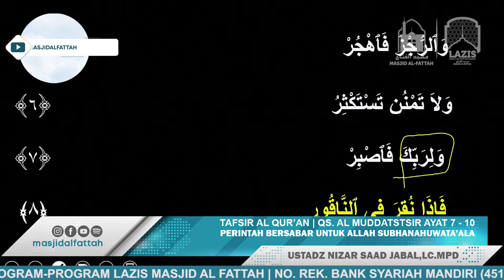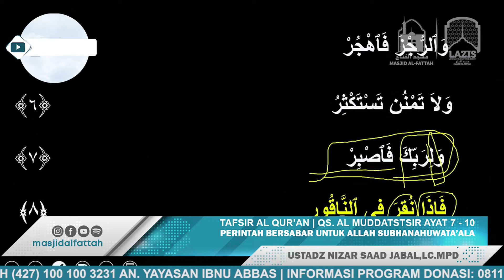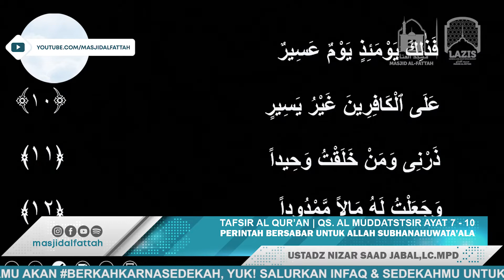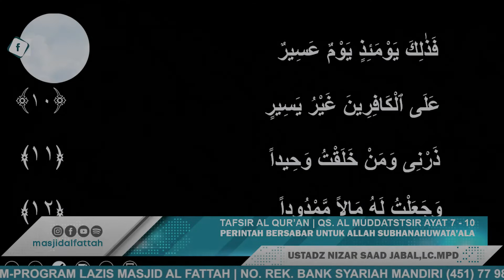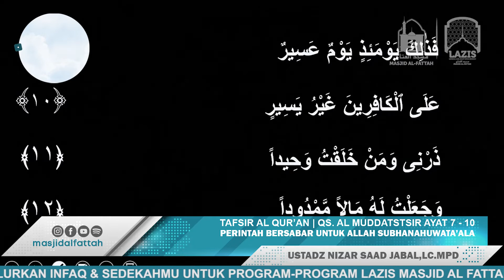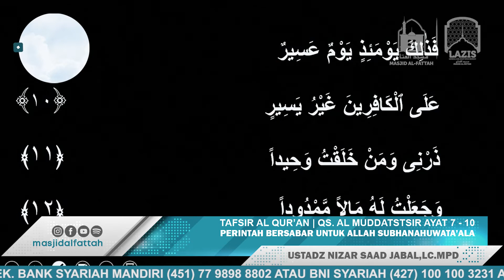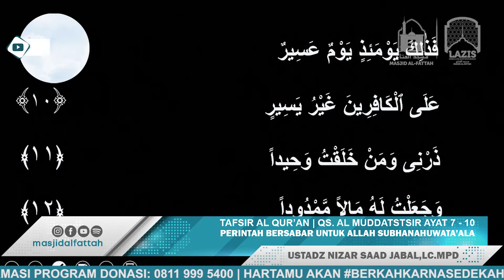TAFSIR AL QUR'AN | QS AL MUDDATSTSIR AYAT 7 -10 | USTADZ NIZAR SAAD JABAL,LC MPD